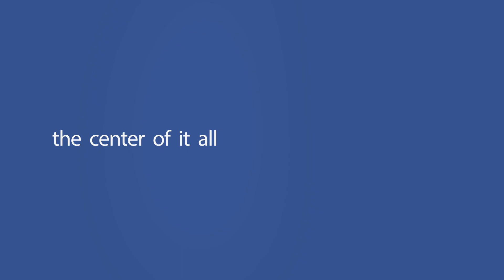Towson, MD Promo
A ton of energy packed into this promotion for Towson, MD via the Towson Chamber of Commerce!